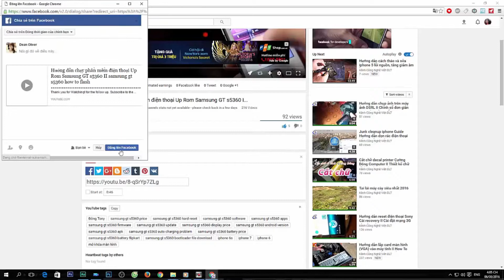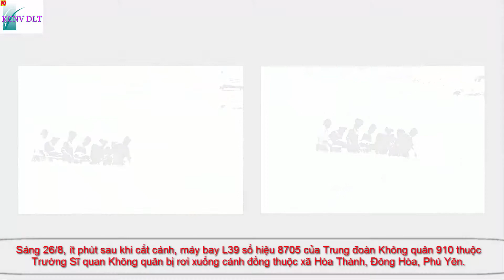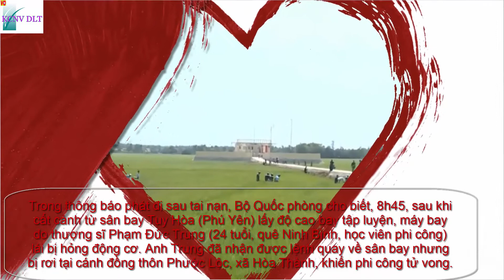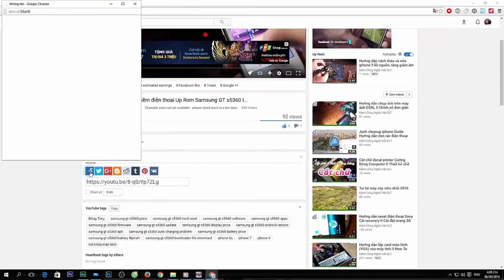Hiện trường máy bay quân sự ở Phú Yên, một phi công tử nạn Phạm Đức Trung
Theo như thông tin từ Vietnamplus
L39 là loại máy bay huấn luyện chiến đấu tốt nhất của Không quân Nhân dân Việt Nam, hiện đang làm nhiệm vụ huấn luyện phi công quân sự. Đây là máy bay huấn luyện chiến đấu do hãng Aero Vodochody (Tiệp Khắc) nghiên cứu phát triển từ những năm 1960.
L39 được trang bị một động cơ tuốcbin phản lực cánh quạt đẩy Progress/Ivchenko AI-25TL cho phép đạt tốc độ 750km/h, bán kính hoạt động 500km.
Ngoài vai trò huấn luyện phi công, khi cần L39 có thể làm nhiệm vụ chiến đấu với khả năng mang 1,2 tấn vũ khí trên 4 giá treo gồm tên lửa không đối không K13, súng máy, bom và rocket.

(Vui lòng không sao chép video  dưới mọi hình thức)